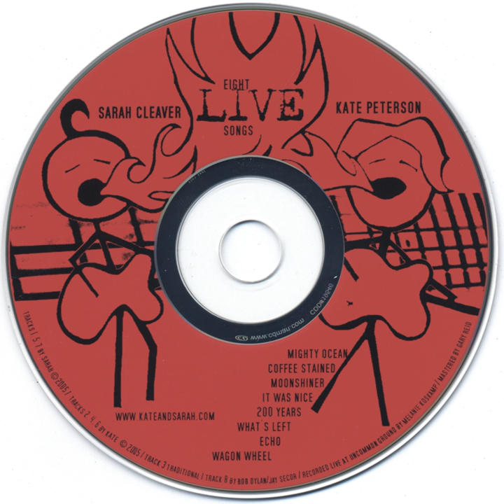Moonshiner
Moonshiner · Kate Peterson & Sarah Cleaver

eight live songs